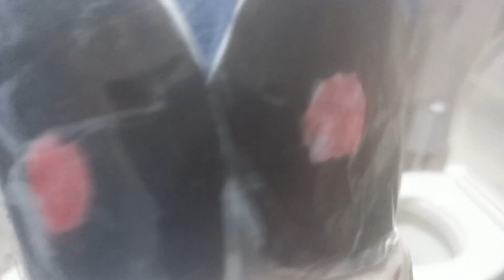sonic.exe round 2😱